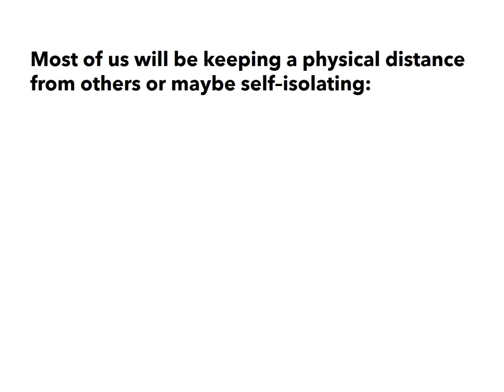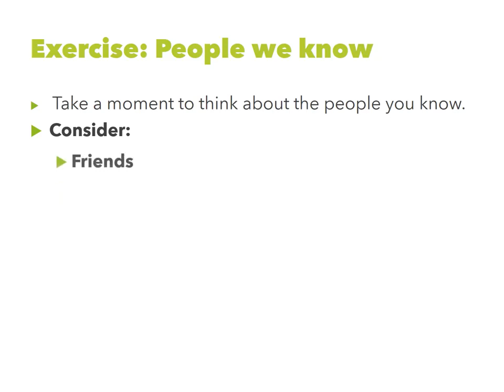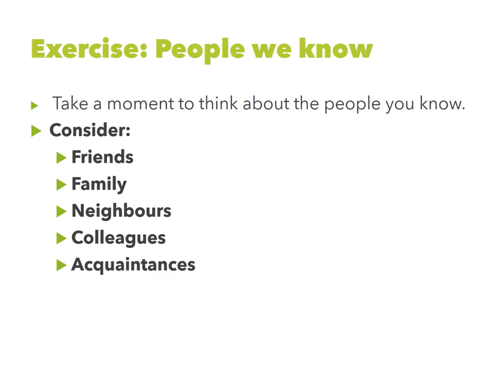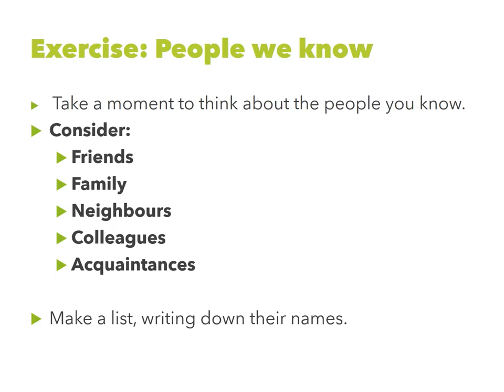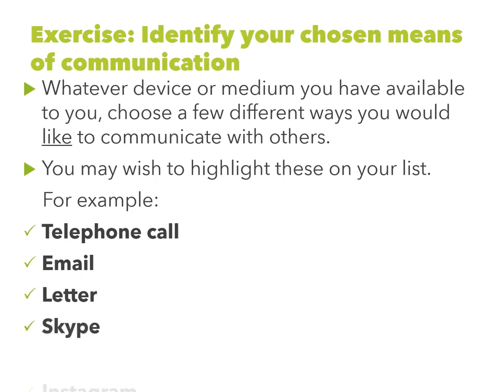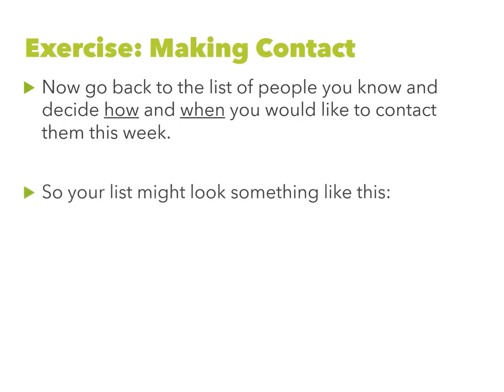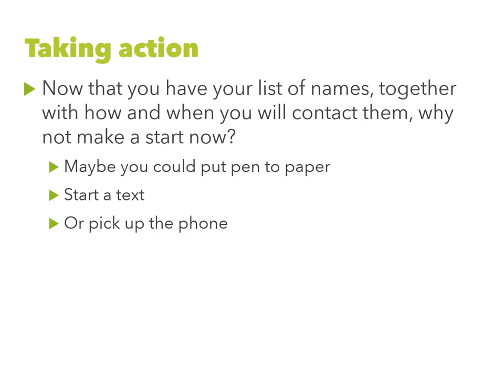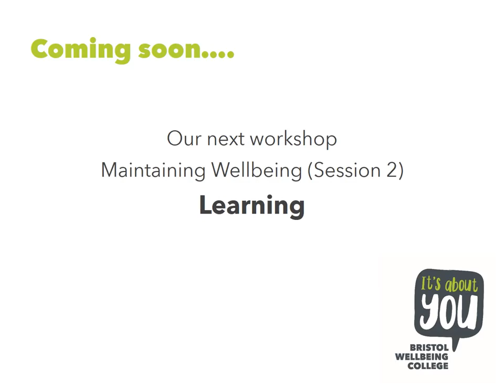Maintaining Wellbeing - 1. Connection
In this video we look at how keeping connected with people can help maintain your wellbeing.